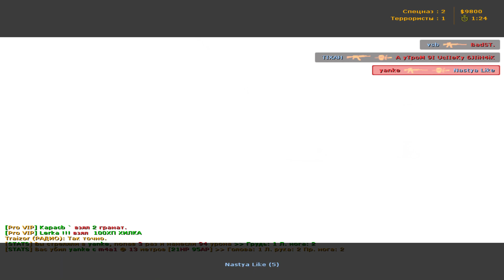Counter Strike 2023 WHO PLAYS CS 1.6 IN 2023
WHO PLAYS CS 1.6 IN 2023 , Nastya Like

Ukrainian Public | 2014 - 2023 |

Here you can order the cheapest embroidery in Ukraine VISHIVAYKA +

Nastya Like